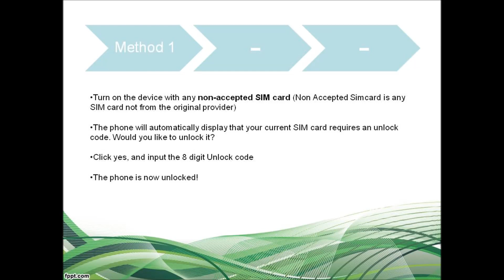How to Unlock Samsung Galaxy Express I8730 Via Code (all 3 Instructions)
Permanently unlock Samsung with manufacturer authorized Samsung Galaxy Express I8730 unlock code for GSM networks including AT&T, T-Mobile, Rogers, Fido, Bell, Telus, Koodo, Vodafone, Orange, O2 and other worldwide networks!

Cheapest, Fastest and 100% guaranteed unlock solution for Samsung Galaxy Express I8730 so that you can change sim cards on your phone the way you like.